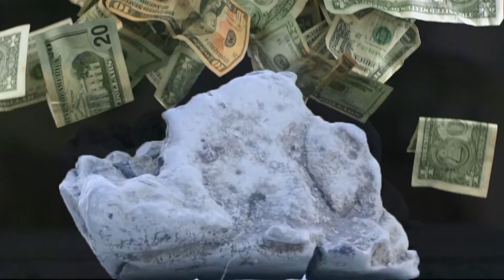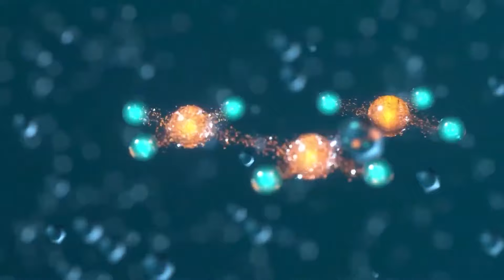Find This in the Ocean and You'll become a Millionaire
Uncover the mystery behind one of the most expensive substances on earth: whale vomit, also known as ambergris. This video explores the intriguing biology of these marine mammals and reveals why their digestive byproduct is highly sought after in the luxury perfume industry. Discover how this rare and peculiar substance is formed, why it’s so valuable, and its impact on our understanding of these incredible creatures. Join us on this educational journey and immerse yourself in the wonders of nature.